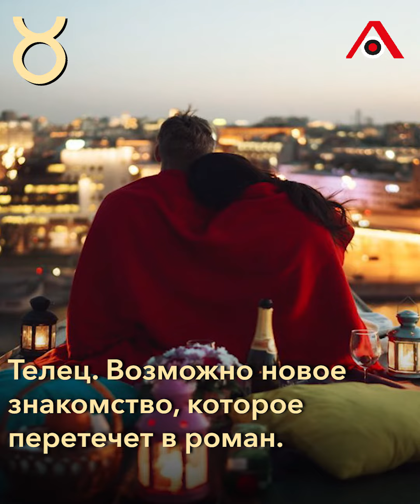Любовь: гороскоп на неделю с 10 по 16 октября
Что звезды говорят про любовь